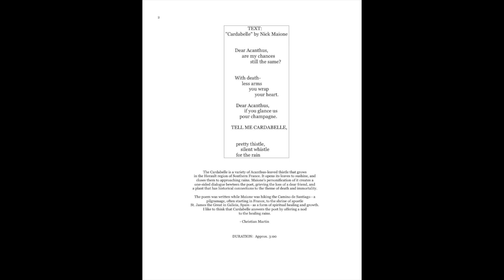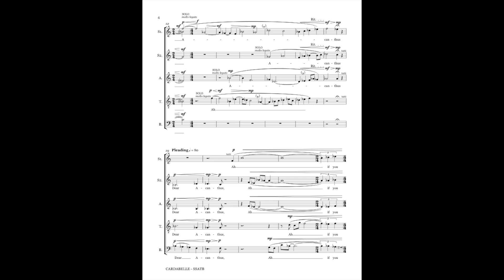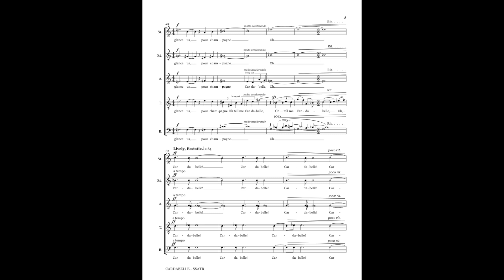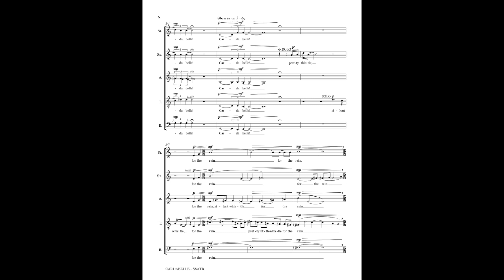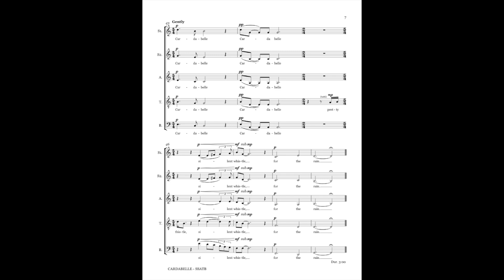Cardabelle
I wrote this piece while attending the 2018 ACDA Composers Forum at beautiful Lehigh University in Bethlehem, PA. I had the privilege of working with two renowned composers: Aaron Jay Kernis and Steven Sametz. This performance features a group of the Princeton Singers selected specifically for the purpose of reading the new works that were written in that short span of 4-5 days. I cannot thank them enough for their exquisite interpretation of my music. Also, a huge thanks goes out to Nick Maione for allowing me to once again set his poetry to music.

You can read my program note by pausing the video on the second page.